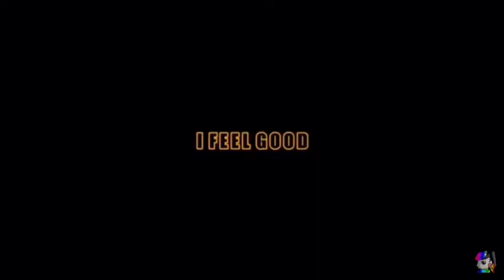Aj Ham Gay Apny Czn Ki Shop Par Vlog | Daily Vlog | vlog Zk Entertainment